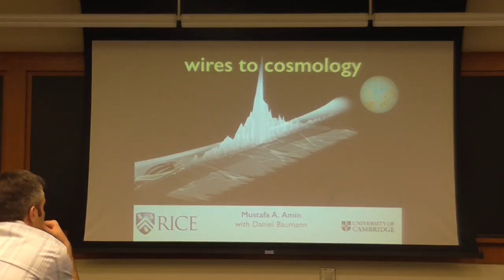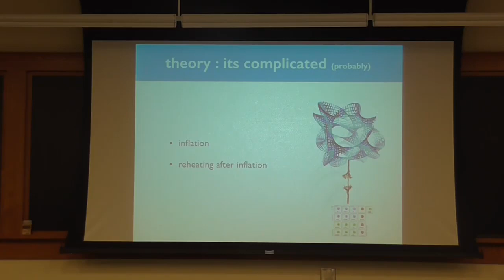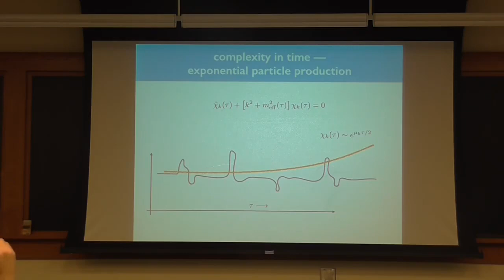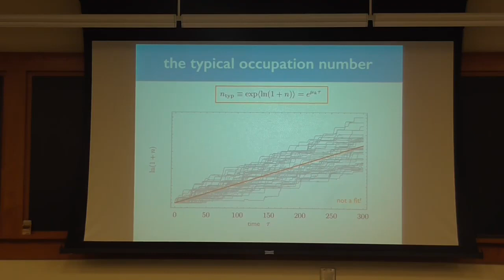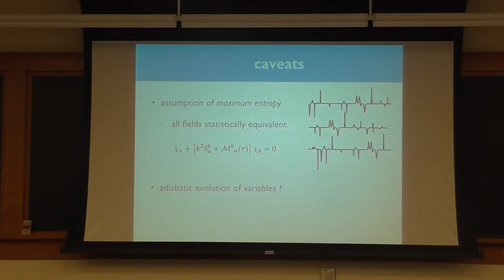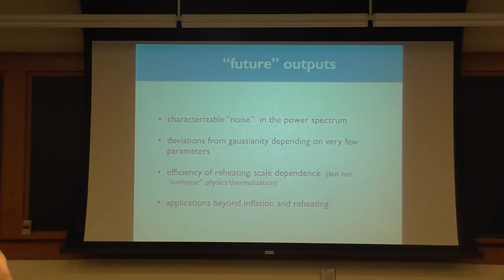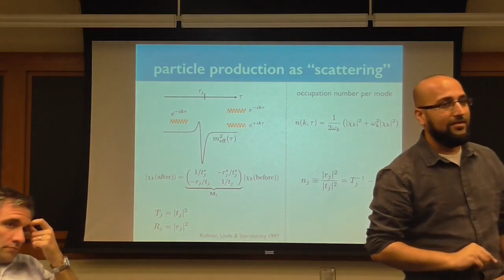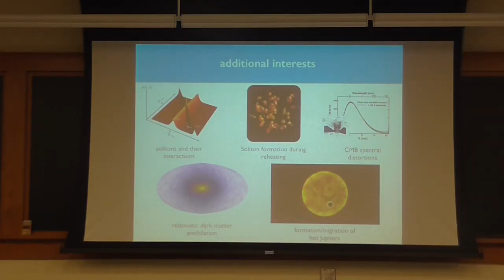Mustafa Amin (Rice University) HEPEC Seminar 10.29.15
From Wires to Cosmology